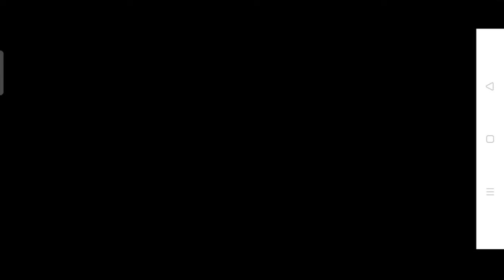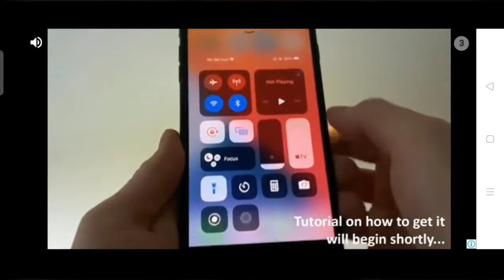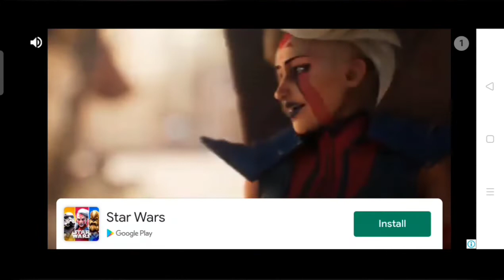Stumble Guys Fun Gameplay in Tamil|Fun game|Mobile game|yadesun gaming